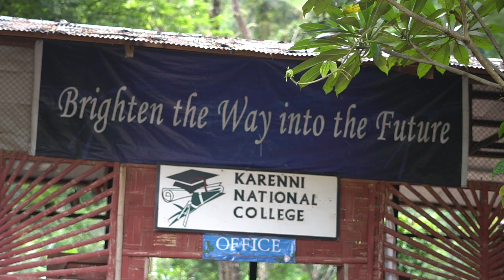Karenni National College |Short Film Interview Regarding the Program |2023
Video created By Frie Ngo Chen